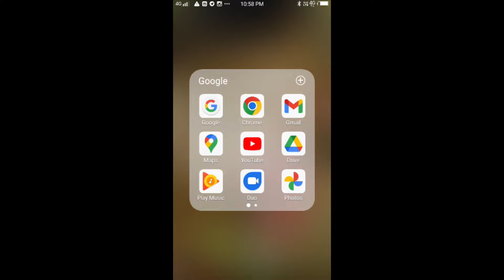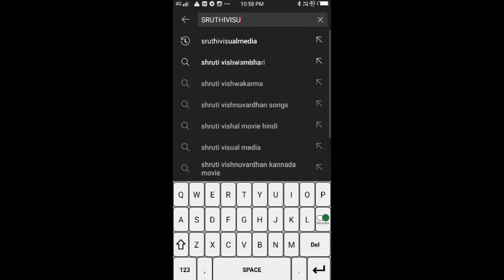Group Dance A Grade HS സ്‌റ്റേജില്‍ നിറഞ്ഞാടി സുന്ദരിക്കുട്ടികള്‍ Kerala State School Kalolsavam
A Grade
ഇതാണ് university കലോത്സവ വേദിയെ ഇളക്കിമറിച്ച ആ Viral Group dance ച്ചുവടുകളുമായി payyannur college